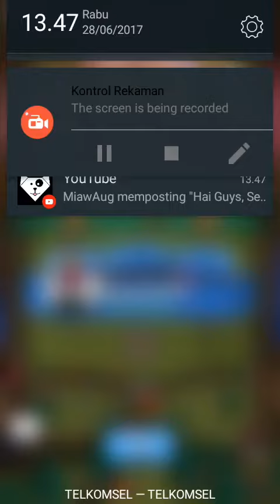Clash royale : battle persahabatan ft.zaidan yt